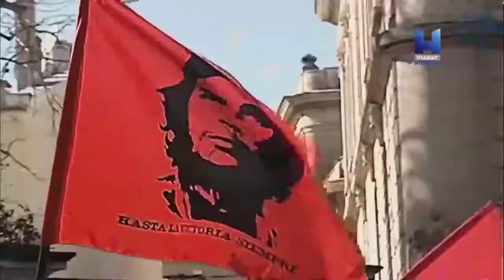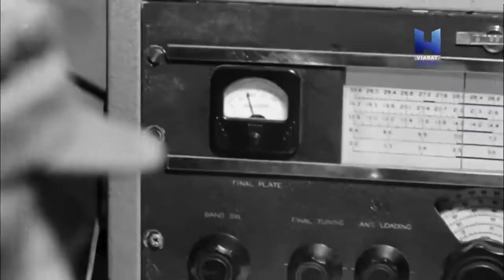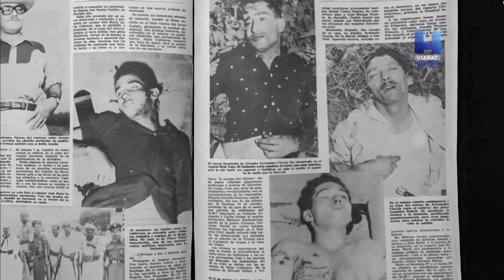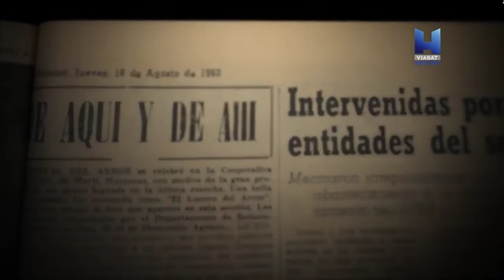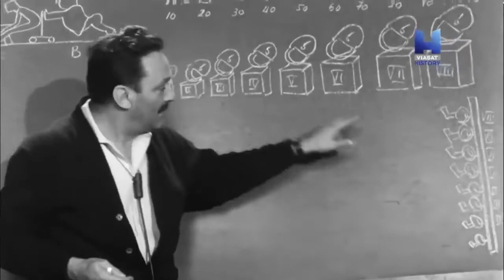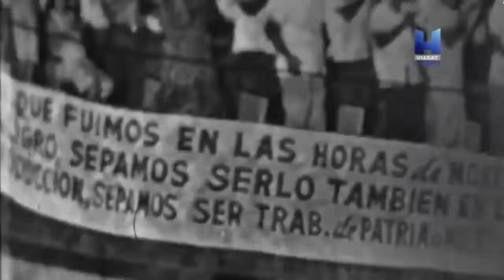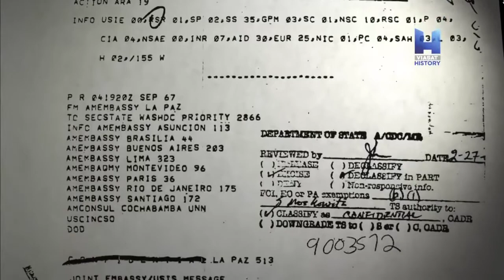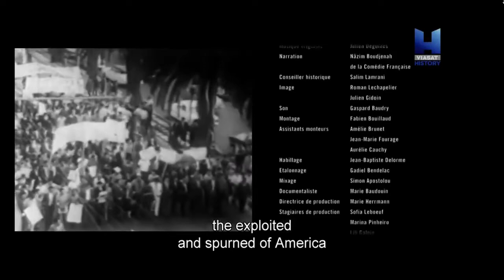CHE GUEVARA EFSANESİ Belgeseli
Ernesto Che Guevara belgeseli harika bir yapıt. İzlemenizi tavsiye ederim. İYİ SEYİRLER. @DahaOtesi